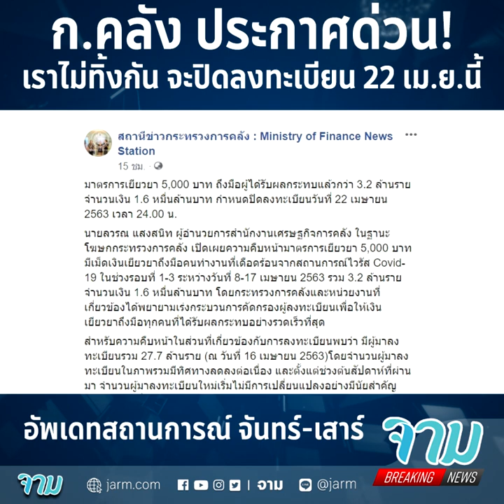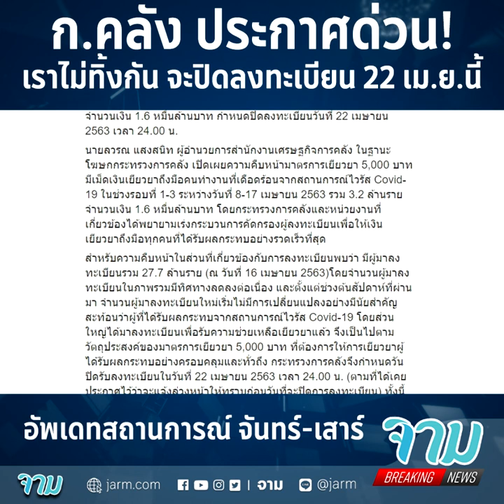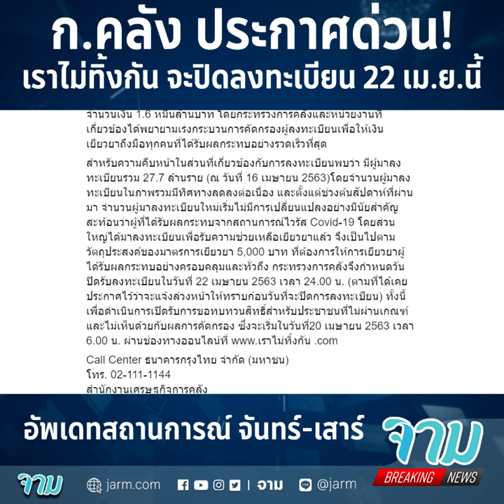ก.คลัง ประกาศด่วน! เราไม่ทิ้งกัน จะปิดลงทะเบียน 22 เม.ย.นี้